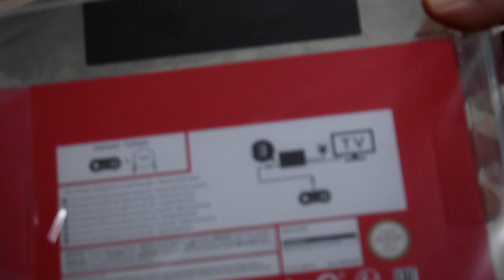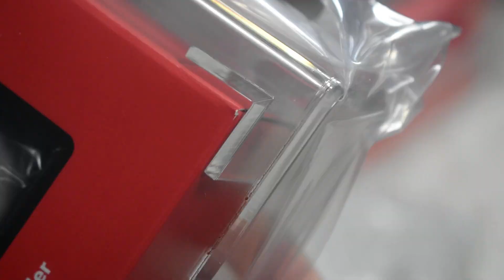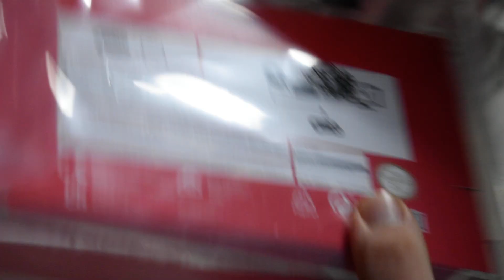Zweites Paket von Rare Grading Service (RGS Grading)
So nun ist die zweite Submission zurück.
Schauen wir mal was tolles kam :)

Lasst gerne ein Abo und ein Like da um die nächsten Pakete von RGS nicht zu verpassen.